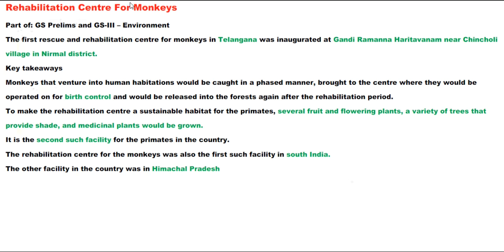Rehabilitation Centre For Monkeys